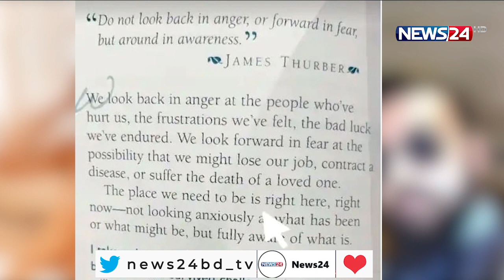পর্ন ছবি তৈরির অভিযোগে গ্রেফতার হয়েছেন শিল্পা শেঠির স্বামী রাজ কুন্দ্রা 23Jul.21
পর্ন ছবি তৈরির অভিযোগে গ্রেফতার হয়েছেন শিল্পা শেঠির স্বামী রাজ কুন্দ্রা। গত দুদিন ধরে বি-টাউনে হইচই পড়ে গিয়েছে। কীভাবে এত ধনী হলেন রাজ?একের পর এক সামনে আসছে নানা তথ্য। বিস্তারিত জানাচ্ছেন চন্দ্রানী চন্দ্রা।

পর্নোগ্রাফিক চলচ্চিত্র তৈরি ও একটি অ্যাপের মাধ্যমে সেগুলো সরবরাহ করার অভিযোগে নামকরা বলিউড অভিনেত্রী শিল্পা শেঠির স্বামী ও ব্যবসায়ী রাজ কুন্দ্রাকে গ্রেপ্তার করেছে মুম্বাই পুলিশ। আদালত রাজ কুন্দ্রাকে ২৩ শে জুলাই শুক্রবার পর্যন্ত পুলিশ হেফাজতে রাখার নির্দেশ দিয়েছে।

পর্নোগ্রাফি মামলায় শিল্পা শেঠির স্বামী রাজ কুন্দ্রা পুলিশ হেফাজতে প্রেরণের পরে, বেশ কয়েকজন মডেল এবং অভিনেতা কুন্ডার অশ্লীল ওয়েব ব্যবসায়ের সাথে তাদের ব্যক্তিগত অভিজ্ঞতা প্রকাশে এগিয়ে এসেছেন। বৃহস্পতিবার মডেল সাগরিকা সোনা সুমন দাবি, রাজ কুন্ডার বিরুদ্ধে অভিযোগ করায় তিনি হুমকি, আপত্তিজনক এবং অশ্লীল কল পাচ্ছেন।

শিল্পা শেঠীর স্বামী গ্রেফতার হওয়ার পর থেকে তার আয় নিয়ে চর্চা শুরু হয়েছে বলি পাড়ায়। রাজ কুন্দ্রার বাবা বালকৃষ্ণ ব্রিটেনে ছোটখাটো একজন বাস কন্ডাক্টর হিসাবে কাজ করতেন। মা কাজ করতেন  কারখানায়।  দারিদ্রকে দেখেছেন অনেক কাছ থেকে। দারিদ্রকে মনেপ্রাণে ঘৃণা করতেন রাজ। ১৮ বছর বয়সের পর কলেজে পড়াশোনার সুবাদে, নিজের জীবনকে নতুন রূপে পেতে গিয়েই ধনী হওয়ার লক্ষ্যে অবিচল হন তিনি।

পর্নো ছবি বানানোর অভিযোগে গত ১৯ জুলাই মুম্বাই পুলিশের হাতে গ্রেপ্তার হন রাজ। তার বিরুদ্ধে অভিযোগ, পর্নো বানানোর পাশাপাশি তিনি তা বিশেষ অ্যাপের মাধ্যমে ছড়িয়ে দিতেন মুঠোফোনে। এর আগে গেল ২০১২ সালে, রাজ কুন্দ্রা আইপিএল স্পট ফিক্সিংয়ের মামলায় অভিযুক্ত ছিলেন এবং তাকেও গ্রেপ্তার করা হয়েছিল। আইপিএল দল রাজস্থান রয়্যালসে রাজ কুন্দ্রার একটি অংশীদারিত্ব ছিল।

পর্ন অ্যাপ মামলায় স্বামী রাজ কুণ্ড্রার গ্রেপ্তারের পর শিল্পা শেঠি শুক্রবার প্রথম ইনস্টাগ্রাম পোস্ট দেন,  অভিনেত্রী ইনেস্টাতে প্রথম পোস্টে লেখেন বেঁচে থাকা চ্যালেঞ্জের মুখে। স্বামী পর্ন-কাণ্ডে জেলে, লজ্জায় মুখ দেখাতে পারছেন না শিল্পা, শুটিংও বন্ধ করলেন। বাড়ি থেকে বেরোনোও বন্ধ করেছেন অভিনেত্রী। শিল্পা এখন তুমুল সমালোচনার মুখে আছেন।

On Aired on NEWS24 on 23rd July, 2021
Our other YouTube channels :
News24 Official Address:
NEWS24
371/A
Bashundhara Road
Block – D
Bashundhara Residential Area
Dhaka - 1229